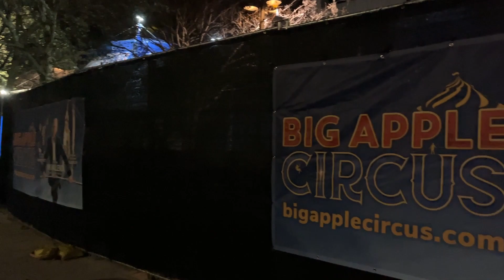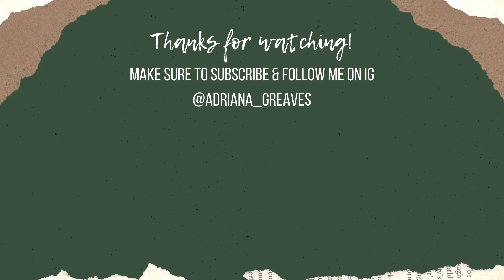Days In My NYC Life! | Grocery Haul, Thanksgiving & The Start Of My Birthday Weekend!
What an incredible week filled with family and friends! You all truly mean so much to me and i'm so grateful to have an amazing and incredibly supportive community!

Always mentions:
• Amazon Storefront